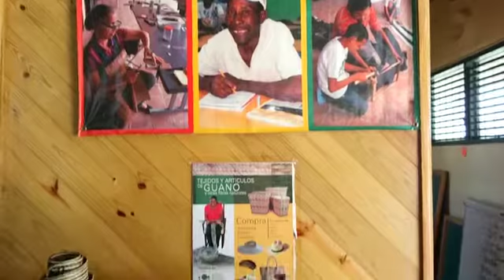Fundación de Corazón a Corazón - Dominican Treasures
La Fundación de Corazón a Corazón en La Romana asiste a niños de escasos recursos y artesanos de Bayahibe elevando la calidad de sus creaciones.

Producción y Edición: Marvin Del Cid.